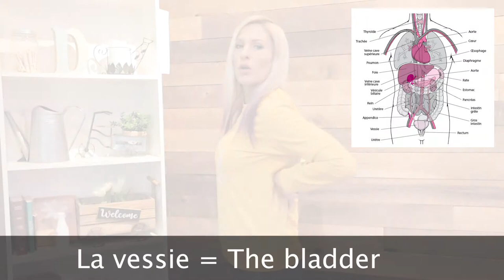ORGANS in FRENCH & BODY PARTS in FRENCH part 2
Today's lesson is part 2 on body parts in French. Your native French instructor, Rachele DeMeo, from Belle Terre Academy, will also teach you organs in French. You'll learn different French words for body parts and for organs. You'll also get a bonus tip on what to do if you get sick in France.
Link to purchase the sweatshirt (some of you asked me about) is this one: (it fits true to size and I'm a size small).

La leçon du jour est partie numéro 2 de parties du corps en français. Votre professeur native de français, Rachèle DeMéo, de Belle Terre Academy, vous apprend les organes en français. Vous apprendrez des mots différents pour des parties du corps et des organes. Vous aurez aussi un point bonus qui vous indiquera ce que vous devez faire si vous tombez malade en France.